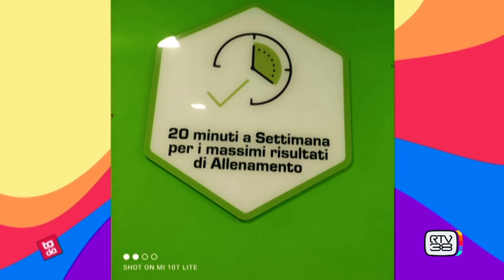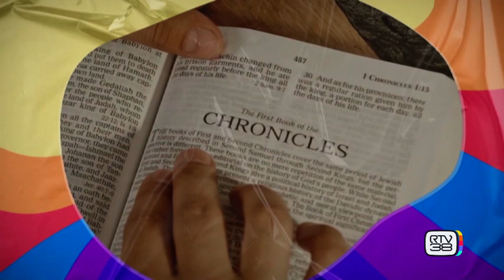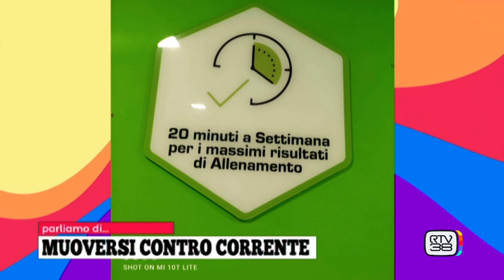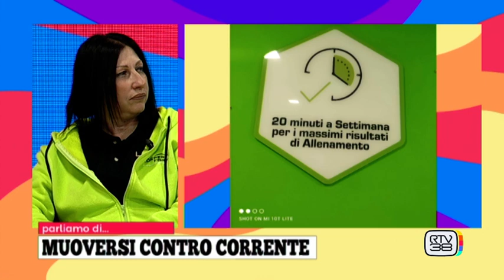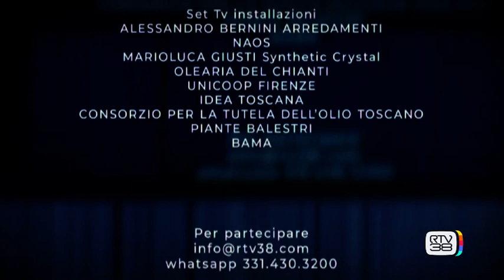TADA' - Lunedì 27.03.23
In studio:
STEFANO CATENI  - Hair Style e Make Up Artist e ANDREA BANCI  - Hair Style e Make Up Artist
MARZIO FRANCESCHINI  - Donkey Swing
LUCIA MANNESCHI  - Körperformen Figline
LUCREZIA CALUGI  - Influencer e TATIANA DI MAMBRO  - Lara B
GIUSEPPE GREVI  - Grevi Cappelli dal 1875

In cucina con Mercafir:
SARA BARBARA GUADAGNOLI  - Chef